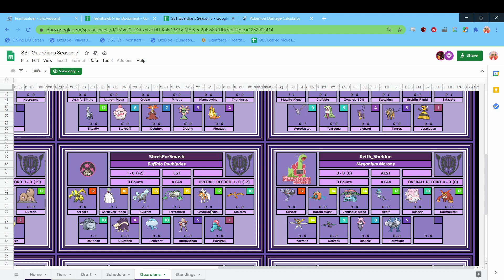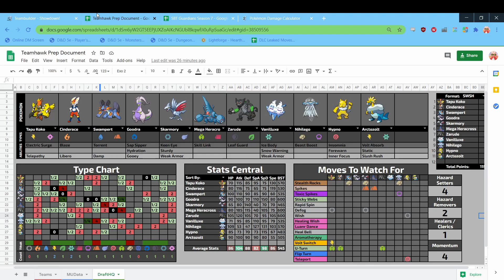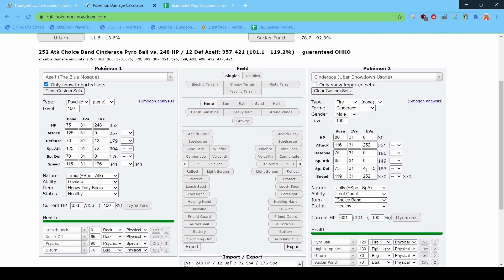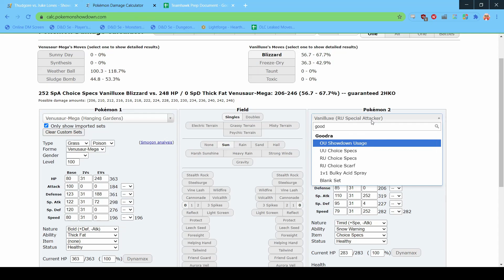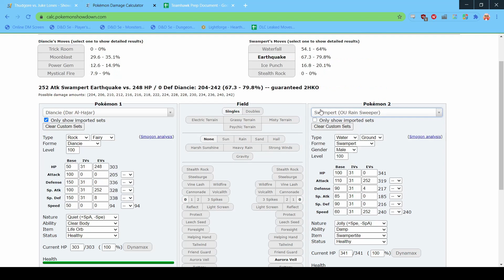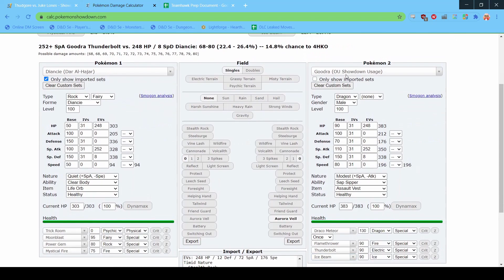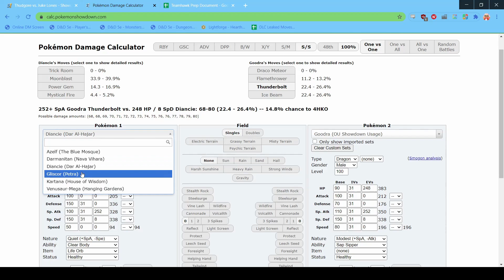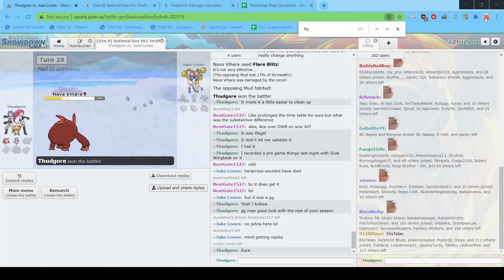DARM vs THE WORLD - SBT Guardians Season 7 Round 1 vs Johto Jukes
Darm Darmiel

Big thanks to Electric the real MVP for helping with the sets again.